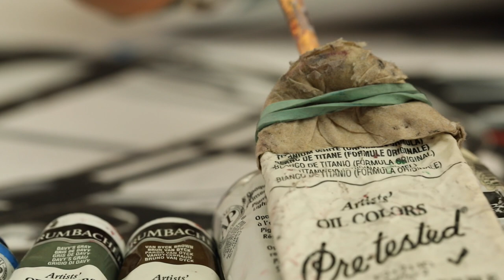Patriots Falcons 3 minute Mini Doc Trailer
Don't miss the time lapse starting at 2:17. Brian Canaday takes you through my process of creating an 11'3 x 7'6 oil on canvas painting.